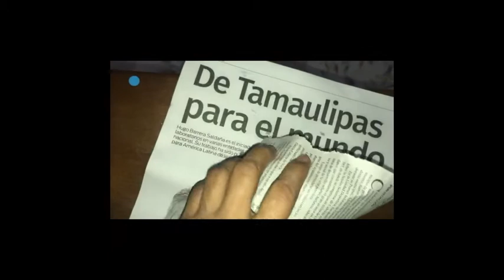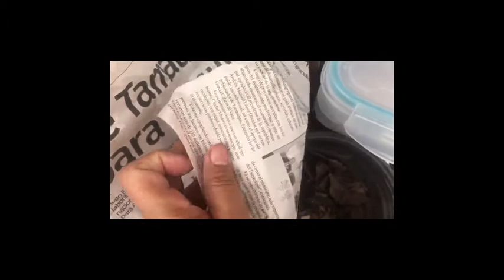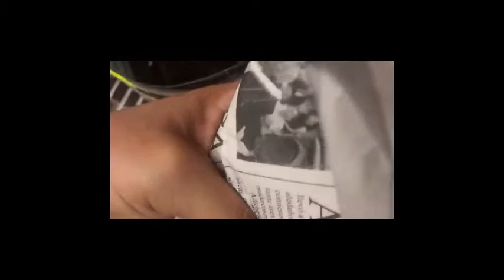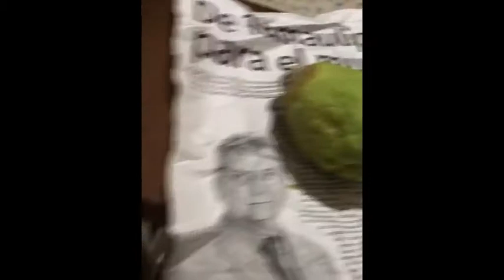Chayote en maceta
Proceso de germinación de Chayote desde semilla. Intento diferentes métodos y te digo cual me funcionó mejor.